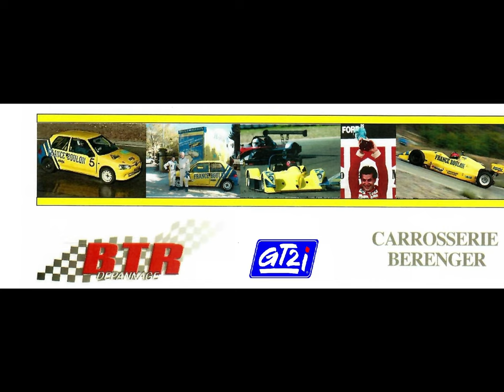Améliorez vos trajectoires au circuit Paul Ricard en karting 4 temps. Cours gratuits sur notre blog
"Découvrez les Trajectoires Experts sur le Circuit Paul Ricard en Karting | Cours de Pilotage et Techniques Avancées"
Bienvenue sur notre chaîne YouTube dédiée au sport automobile ! Dans cette vidéo captivante, nous vous emmenons sur le célèbre Circuit Paul Ricard, niché au cœur du Var, pour une exploration époustouflante des trajectoires en karting.
Rejoignez nous pour une expérience unique où nous vous présenterons les trajectoires les plus exigeantes et excitantes de ce circuit légendaire. Suivez les compétences et les conseils de pilotes chevronnés alors qu'ils maîtrisent chaque virage et enchaînement avec précision et élégance.
Mais ce n'est pas tout ! Nous vous proposons également des liens complémentaires vers notre blog, où vous pourrez approfondir vos connaissances en pilotage avec des cours gratuits détaillés sur des techniques avancées :
1. Le Drift : Découvrez l'art de déraper en toute maîtrise avec notre cours sur le drift automobile. Lien vers le cours de drift ;

2. Le Transfert de Charge : Apprenez à utiliser le transfert de charge pour une conduite plus dynamique et performante. Lien vers le cours sur le transfert de charge ;
3. Le Freinage Dégressif : Maîtrisez la technique du freinage dégressif pour des arrêts précis et contrôlés. Lien vers le cours sur le freinage dégressif ;
4. Le Sous-Virage : Identifiez et gérez le sous-virage pour conserver une conduite fluide et sécurisée. Lien vers le cours sur le sous-virage ;
5. Le Survirage : Découvrez comment gérer le survirage et maîtriser les situations délicates. Lien vers le cours sur le survirage ;
6; Pour aller plus loin regardez la page stage de pilotage karting enfant;
Mais ce n'est pas tout ! Nous offrons également des services de coaching en pilotage automobile pour les passionnés de sport automobile qui souhaitent atteindre leur plein potentiel. Découvrez comment notre coaching personnalisé peut améliorer vos performances au volant. Lien vers le coaching en pilotage automobile ;
Et pour une immersion totale dans l'expérience du coaching, ne manquez pas notre vidéo de coaching sur le Circuit de Lédenon en toute liberté et avec votre véhicule. Lien vers la vidéo de coaching sur le Circuit de Lédenon ;
Préparez vous à vivre des sensations fortes, à découvrir les secrets du pilotage et à progresser vers l'excellence sur le Circuit Paul Ricard en karting.
N'oubliez pas de donner un pouce levé si vous avez aimé la vidéo et de la partager avec vos amis passionnés de sport automobile. Laissez nous vos commentaires et vos questions, nous serons ravis d'y répondre.
Rejoignez notre club et participez à des courses d’endurance avec nos coachs et pilotes.
Le tour en détail;
Lors du premier freinage n'hésitez pas à aller à gauche de la bande bleue pour faire votre freinage, puis à reprendre l'accélérateur tôt car c'est un virage rapide. Dans le virage 2 (voir le plan en début de vidéo en faisant une capture d'écran) braquer tôt puis à la sortie faire une ligne droite en léchant le vibreur du V3, puis braquez tard dans le 2è droite du V4. Accélérez tôt pour passer fort dans ce virage et optimisez ce bout droit et le V5 passe à fond en karting 4 temps puis remettre les roues droites pour faire un freinage fort mais court pour entrer dans le V6. Restez à gauche dans le V7. Regardez toujours loin pour anticiper vos actions. Le V8 devrait passer à fond tout au moins après quelques tours de reconnaissance, (Prenez toujours le temps de tester votre véhicules dans les premiers tours et testez vos freins puis le comportement de ce dernier avant de passer à fond dans des virages rapides) Pour le V9 freiner tôt et braquer tôt car il est encore rapide, puis un plus gros freinage avant d'aborder le V10 qui se prendra en braquant un peu plus tard car il est plus fermé que les 2 droites précédents. Dès que vous avez fini ce virage replacez vous sur la droite de la piste toujours avec les roues droites et les mains à 9h15 pour faire un gros freinage avant le V11 qui est une épingle. Bien passer à la corde (intérieur du virage) accélérez tôt et débraquez les roues le plus tôt possible.